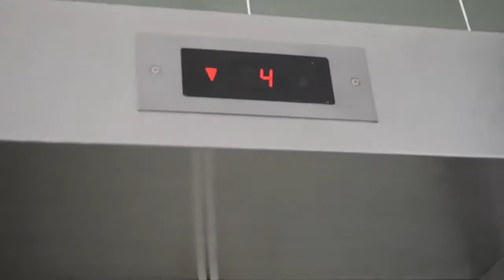Sotong Skateboards: Okay Tak?